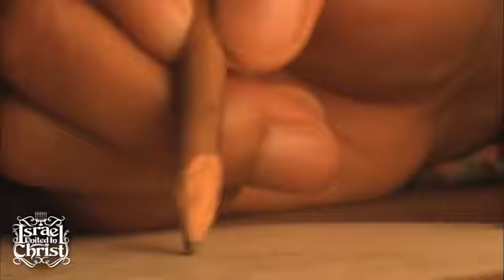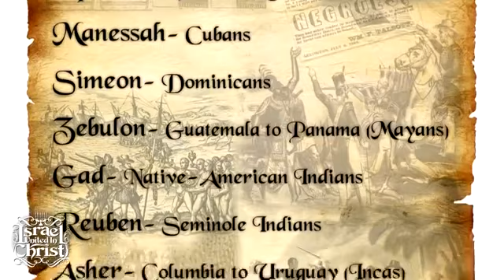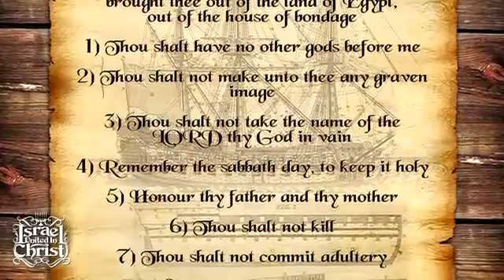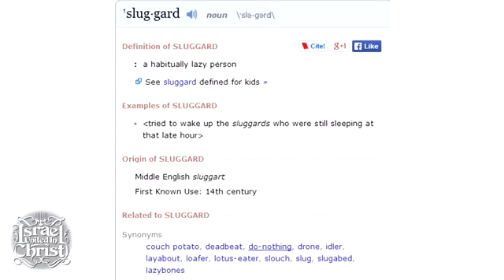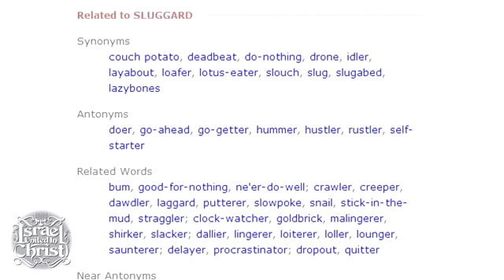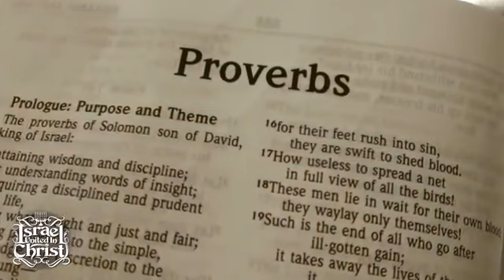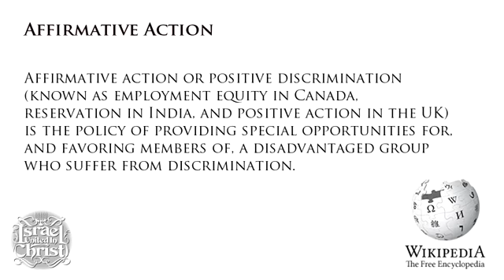Rise of God Empire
IUIC Anguilla
Address: The Valley, Anguilla

When you consider the plight of our people, it is one of turmoil and trauma. Our People, the Israelites suffer from a wide range of issues from Self Hatred, and Domestic Violence, to Mass Incarceration and Economic Exploitation...